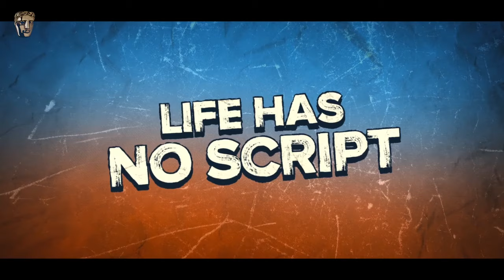The 6 year long journey of documenting the making of Otto Baxter's The Puppet Asylum | BAFTA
Otto Baxter: Not a F***ing Horror Story follows Otto Baxter, a 35-year-old man with Down Syndrome, over six years, as he writes and directs his foul-mouthed, autobiographical comedy-horror-musical set in Victorian London The Puppet Asylum.

Hear from Otto Baxter, director of The Puppet Asylum, Peter Beard and Bruce Fletcher, directors of Otto Baxter: Not a F***ing Horror Story and producer Daisy Allsop about how the documentary about Otto's short film came to be.